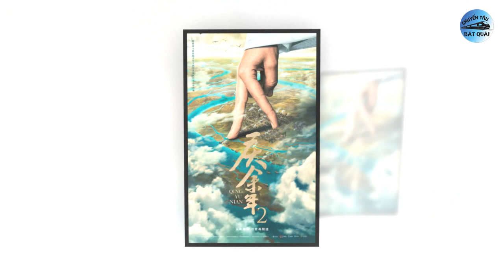Phim Dương Tử chưa chiếu đã khiến CĐM khóc lụt nhà vì lý do này, Top 3 bộ sư đồ luyến phải xem 2023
1. Phim Hoa ngữ được mong đợi 2023: Lệ Dĩnh góp mặt nhưng vẫn thua 1 bộ.
Mới đây, bảng xếp hạng top những bộ phim truyền hình cổ trang Hoa ngữ được mong đợi nhất năm 2023 được đăng tải đã thu hút nhiều sự quan tâm của khán giả. Bên cạnh Phù Đồ Duyên của Vương Hạc Đệ lên sóng cách đây không lâu, còn có những tác phẩm đang đợi trình làng như Dữ Phượng Hành của Triệu Lệ Dĩnh, Trường Tương Tư của Dương Tử…
2. Top 3 bộ sư đồ luyến phải xem 2023: Ngọc Cốt Dao quá cẩu huyết.
Sư đồ luyến, một trong những thể loại phim ngôn tình làm bao người phải khóc đến lụt nhà. Kể sơ sơ thì có Hoa Thiên Cốt, Châu Sinh Như Cố, Hộc Châu Phu Nhân... Đây đều là những bộ cổ trang ngược tâm, kết không có hậu. Trong năm 2023 này, màn ảnh Hoa ngữ chắc chắn sẽ có thêm phim thể loại sư đồ luyến lên sóng, cùng điểm qua những bộ đáng xem nhất!
3. Phim của Dương Tử, Bạch Lộc làm khán giả tiền đình vì ngập siro.
Dù đã qua 1 tháng đầu năm nhưng màn ảnh Hoa ngữ vẫn chưa có bộ cổ trang nào lên sóng. Phim thì chưa chiếu, nhưng khán giả đã bắt đầu tiền đình vì hình ảnh tràn ngập siro của các bộ phim mới. Mà trailer mấy bộ này cũng lạ, toàn cảnh ngược đến đau lòng, cảm giác như biết người xem ưa ngược nên tung ra toàn những phân cảnh “trầm kẽm”.